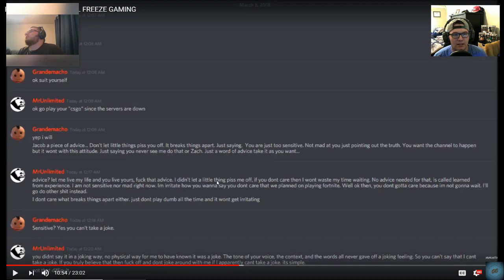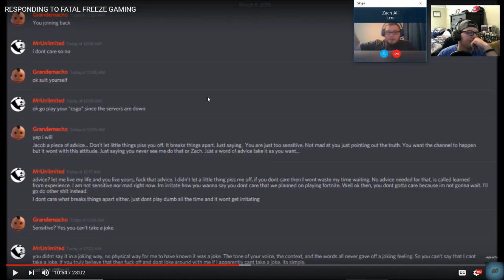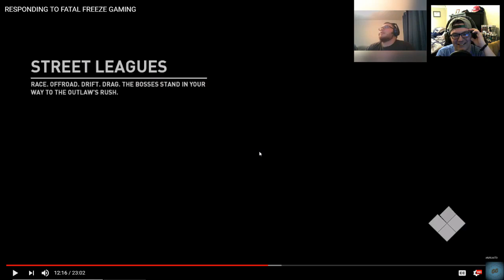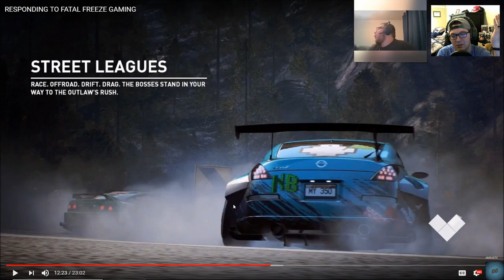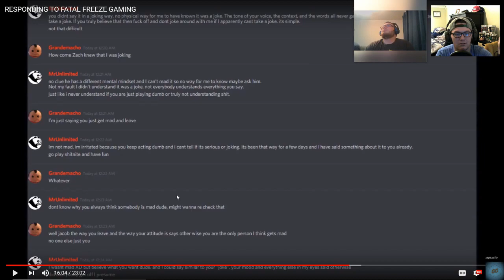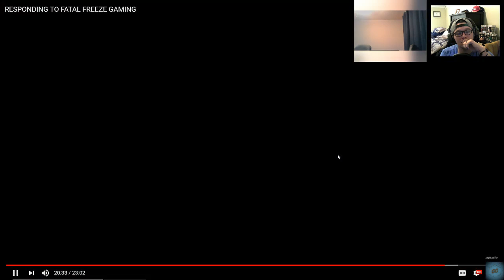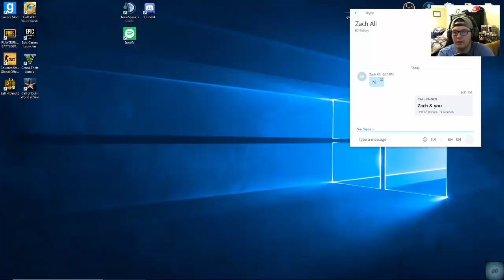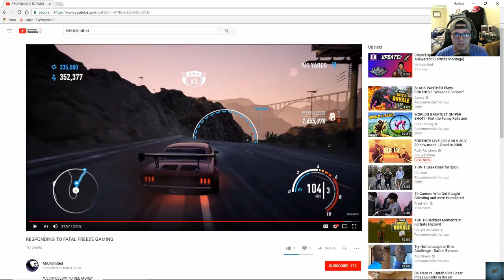Drama Between Fatal Freeze Gaming & MrUnlimited!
Don't Forget to view the About page for more information and more links!